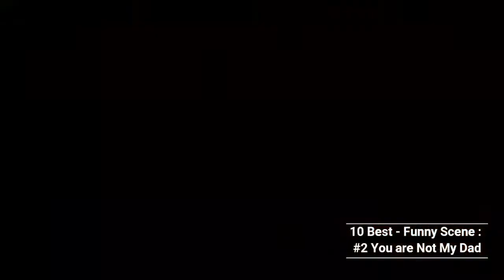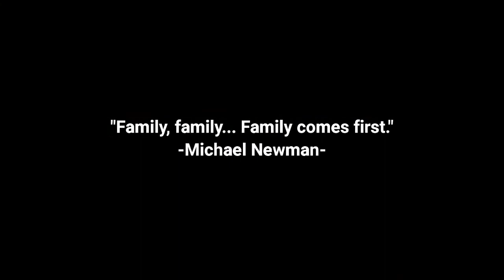10 Best - Funny Scene: Click (2006)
10 Best - Funny Scene: Click (2006)

MOVIE TITLE: CLICK (2006)

(SYNOPSIS)
Click is a 2006 American fantasy comedy-drama film directed by Frank Coraci, written by Steve Koren and Mark O'Keefe, and produced by Adam Sandler, who also stars in the lead role. The film co-stars Kate Beckinsale as his wife Donna and Christopher Walken as Morty, an eccentric stranger. Sandler plays Michael Newman, an overworked architect who neglects his family when he acquires a magical universal remote from Morty that enables him to control reality.

(PROFILE)
Directed by: Frank Coraci.
Produced by: Adam Sandler, Jack Giarraputo, Neal H. Moritz, Steve Koren, Mark O'Keefe.
Written by: Steve Koren, Mark O'Keefe.
Starring: Adam Sandler, Kate Beckinsale, Christopher Walken, Henry Winkler, David Hasselhoff, Julie Kavner, Sean Astin.
Cinematography: Dean Semler.
Edited by: Jeff Gourson.
Production companies: Columbia Pictures, Revolution Studios, Happy Madison Productions, Original Film.
Distributed by: Sony Pictures Releasing.
Release date: June 23, 2006.
Running time: 107 minutes.
Country: United States.
Language: English.
Rating: PG-13.
Imdb: 6,4.
Rotten Tomatoes: 34%.
Google User: 85%.

(AWARD)
3 Awards and 11 Nominations
1. ASCAP Film and Television Music Awards (2007), ASCAP Award, Top Box Office Films, Rupert Gregson-Williams.
2. Kids' Choice Awards, USA (2007), Blimp Award, Favorite Male Movie Star, Adam Sandler.
3. People's Choice Awards, USA (2007), People's Choice Award, Favorite Movie Comedy.

10 Best - Funny Scene: Click (2006)

All of these are based on my opinion. If you have a better list, please let me know on the comment. And See you.. :)

(BACKSOUND)
#1 RYYZN - Trust Me (Instrumental).
#2 RYYZN - Somebody New.

10 Best - Funny Scene: Click (2006)